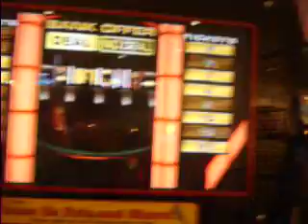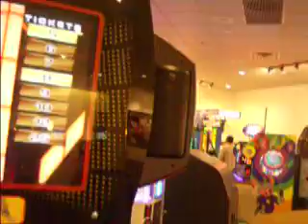Me Playing Deal or No Deal at Chuck E Cheese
Here is PLaying Deal Or No Deal at Chuck E Cheese.